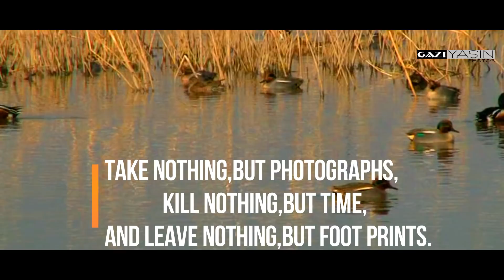Hokersar wetlands Zainakote HMT srinagar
migrotory bird diversity session 2015 video by Gazi Yasin